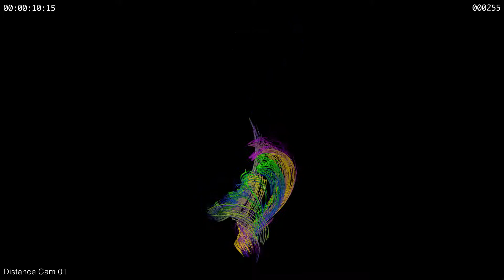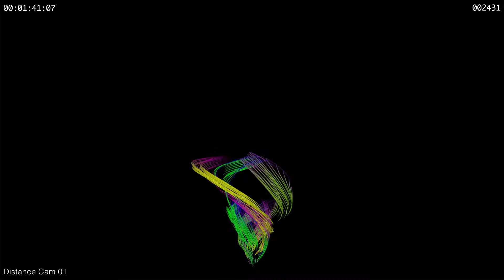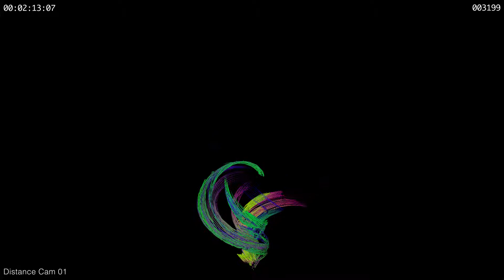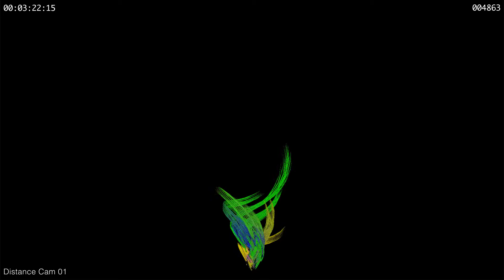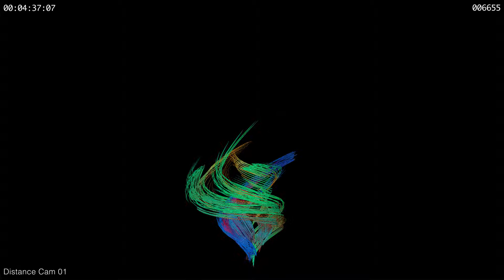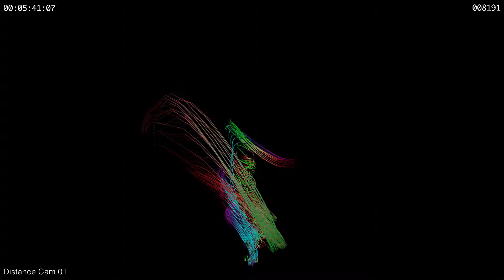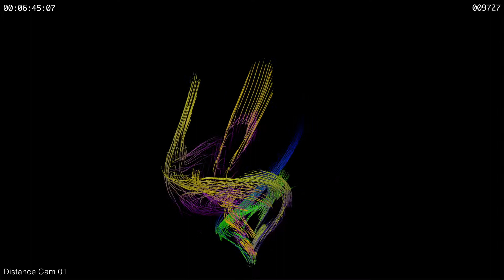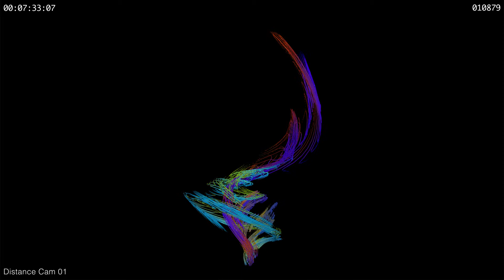Queen Distance Shot 01